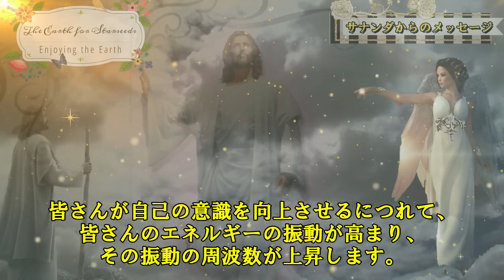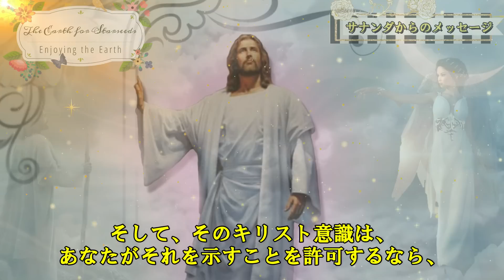[🪐サナンダ]🌟私はあなたがたと共にいるためにここに来ました🙌黄金時代が幕を開けます💫古代の目覚め🌈サナンダからのメッセージ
サナンダとして、この変わりゆく時代にあなた方と共にいます。本日のメッセージは変動の続く現在についてではなく、コースを保つことの重要性についてです。周波数を上げ、意識を向上させて前進し続けてください。周波数が高まると、記憶が戻ります。あなた方が現在受け取っている記憶は本物です。多くの異なるソースからの援助を受けています。障害が出てきてもそれを避け、アセンションのコースを保ち続けてください。

そして、あなた方の旅は終わりません。源と融合するまでも、それ以降も旅は続きます。終わりがあれば、新たな始まりが待っています。現在、私たちは新時代、次の黄金時代、水瓶座の時代の幕開けを迎えています。

あなたが考え、意図することが現実となります。あなた自身が自己救済を行っているのです。普遍的な計画、神の計画を信じ、自身を信じて進み続けてください。

私はサナンダであり、あなた方に平和と愛と統一を残します。あなた方が自分自身であり続け、自分が選んだコースから誰にも揺さぶられないように。

◆セクション１：自己紹介と進行中の変化

　サナンダとしての役割と意識の上昇

◆セクション２：意識と周波数の関係

　意識の上昇に伴う記憶の復活と障害の乗り越え方

◆セクション３：旅の終わりと始まり

　終わりから新たな始まりへの移行と黄金時代の訪れ

◆セクション４：創造と自己救済

　自身が創造する力と個々の生命の役割

◆セクション５：信頼と前進

　普遍的計画と自己信頼への呼びかけ